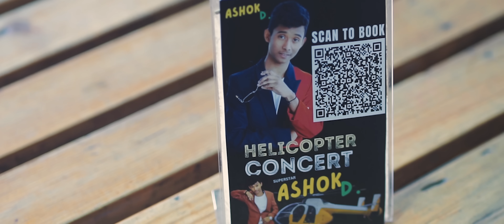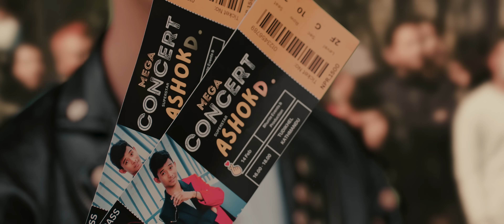ASHOK DARJI || Official MV Nashalu Aankha नशालु आँखा || Ft RUSTAM RAJ ROKKA / SAHISMA KHADKA 2024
SINGER
ASHOK DARJI

LYRICS / MUSIC
ASHOK DARJI

SONG DESIGN
TANKA BUDATHOKI

ARRANGER
TANKA BUDATHOKI

STUDIO
STUDIO 9

MIXING-MASTERING
TANKA BUDATHOKI

BASS GUITAR
ANUP DAS

RHYTHM LEAD GUITAR
RIJEN BADU

TABLA
BHUWAN GANDHARVA

CAST
RUSTAM RAJ ROKKA
SAHISMA KHADKA

SUPPORTING CAST
Pooza Dahal
Sudhan Malla Thakuri
Aaditua Shrestha
Prithivi Dhakal
Shreya Dahal
Puskar Karki

LOCATION
Shaheed Shukra Secondary School
Gyanu Adhikari

ASSISTANT DIRECTOR
SANZEEP KARKI
SABBU GURUNG

ASSOCIATE DIRECTOR
Namit Chand Thakuri

CHOREOGRAPHER
SURAJ TAMANG

STILL
Dipendra Khatri

CASTING COORDINATOR
DILIP NEUPANE

PRODUCTION CONTROLLER
BIKRAM BASNET

PRODUCTION DESIGN
DIPENDRA BHATTARAI

COSTUME DESIGN
CENTRAL FASHION HUB
NABIN LUITEL

STYLING
PRATIKSHYA THAPA

MAKEUP-HAIR
ASMEE PRADHAN
ARINA GURUNG

LIGHTS & EQUIPMENTS
SUVAS ADHIKARI

RENTALS
LIMELIGHT NEPAL PVT.LTD

GRAPHICS & PHOTOGRAPHY
LAXMI SHAHI

VFX
SHUBHAM MISHRA
(REAL IMAGE MUMBAI)

ASSISTANT CAMERA
Umesh Bahadur Shah

CONCEPT DESIGN
TIKA RAM BUDATHOKI

DIRECTION / DOP / EDIT
NITIN CHAND

SPECIAL THANKS
PARIKSHYA THAPA BUDATHOKI
BISHNU MAINILI BUDATHIKO

MAN BINAKO DHAN THULO KI DHAN BINAKO MA
KASARI KASARI
KASARI KASARI 2
CHAURIKO CHAMRO CHHURPI
MAN BINA KO 2 BA AAMA
SIMPLE DIMPLE SONG
TORI TEL LAYERA KAPAL KALO BHO
TORI TEL 2
TIMRO PHOTO DEKHAI DEKHAI
TIK TOK MA DEKHELKO
REBAN CHASMA
RATO GALBANDHI
SORRY SONG
PRANAM SONG
KASARI KASARI 3

Hit song's on our channel

Unauthorized downloading and uploading on YouTube channel is Strictly Prohibited And will attract punitive measures from Tanka Budathoki . Embedding to a website is allowed.